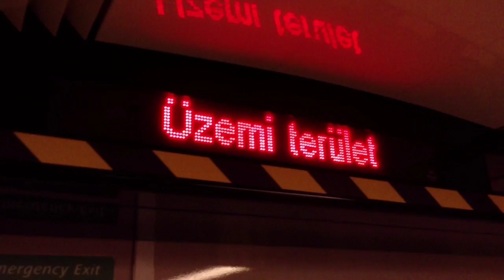4-es Metró Indítás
Az első négyes metró szerelvény rögtön késett öt percet.